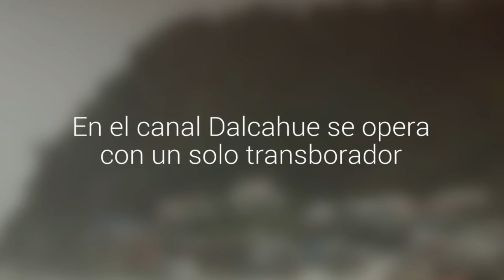Marejadas causan daños en borde costero de comunas chilotas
En la comuna de Queilen el sector del camping municipal se ve afectado por la fuerza de las olas. En el canal Dalcahue se opera con un solo transborador.